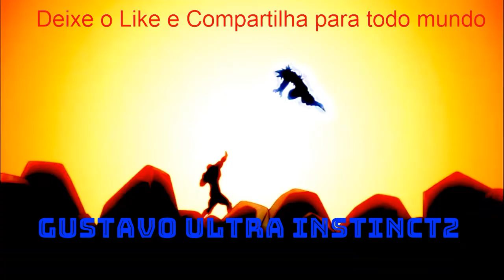WELCOME FOR CHANNEL OF GUSTAVO ULTRA INSTINCT2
SEJA BEM-VINDO AQUI CONTEÚDO É QUE NÃO FALTA
VÍDEO NOVO, UM DIA, SIM!, E OUTRO DIA, NÃO!

WELCOME HERE CONTENT IS NO LACK
NEW VIDEO, ONE DAY, YES !, AND ANOTHER DAY, NO!

FREE_FREE_FREE_FREE_FREE_FIRE(££ HAKIMOS ££ )FIRE_FREE_FREE_FREE_FREE_FREE

The pro guy from Free Fire

Meet the American Free Fire channel

________________________________??MY DISCORD??________________________________

First place (Dragon Ball Super AMV (Goku vs Jiren e kefla) Music: Eyes in the sky)

Second place (Dragon Ball Amv (Goku vs Gohan) full fight)

Third place (Naruto AMV (Anime Naruto) Music: Overkill)

Fourth place (Goku Instinto Superior VS Jiren Episodio 110)

Fifth place (Dragon Ball AMV (Goku MUI vs Jiren ))